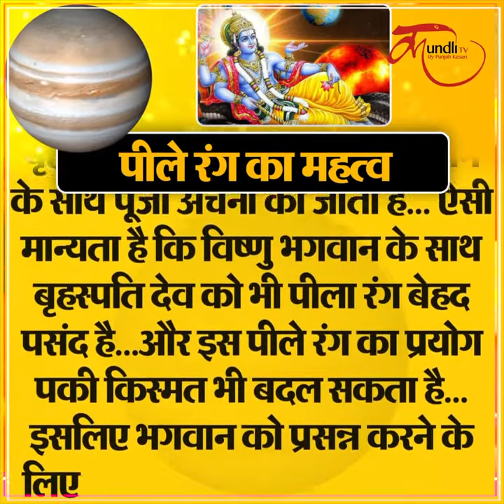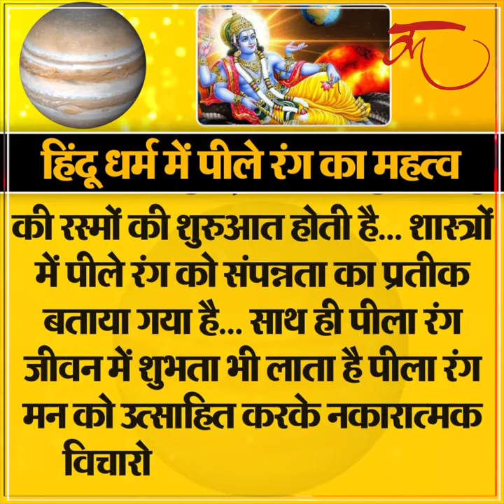Yellow clothes on Thursday आज के दिन पीले रंगे के वस्त्र जरूर पहनें, फायदे जानने के लिए देखें वीडियो